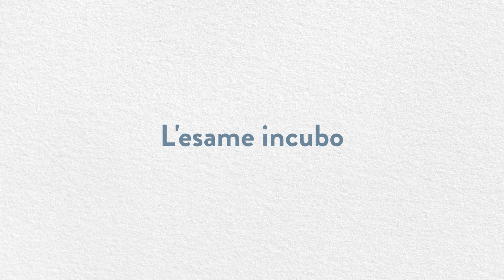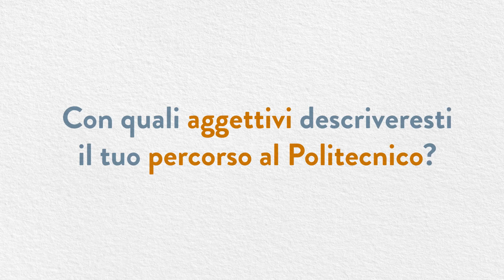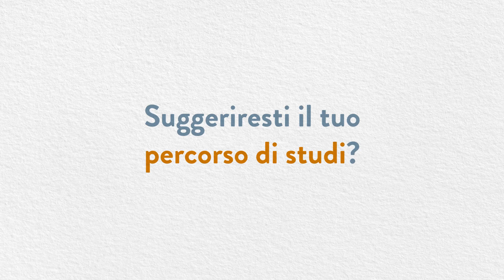EnginHERing Polimi: L’intervista a Laura Zanardini, Ingegnera Aerospaziale